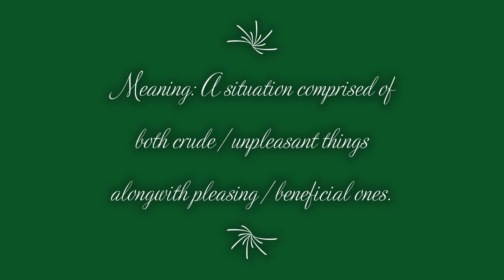A horse...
View Patrick Francis' video with original paintings, idioms & meanings. It's FREE.